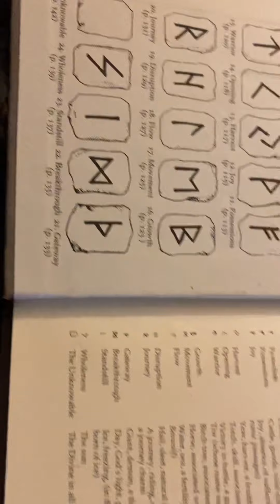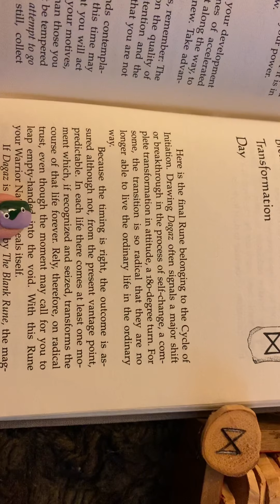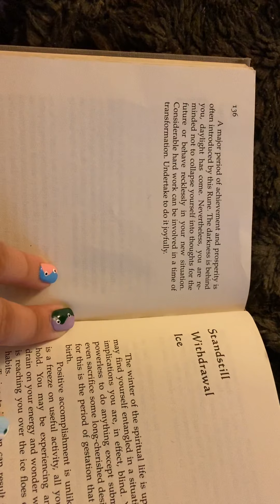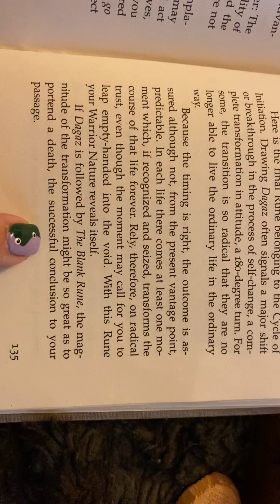Viking Rune Readings, Energy Check For Today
Viking Rune Readings, Today’s Energy Check, For some reason the video is sideways again today could be a sign of the day ahead of us feeling a little off. Astrology, Tarot Card Reading, Real Talk, Peace Love Light Harmony 💚